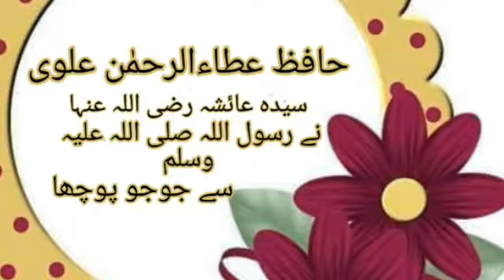Hafiz atta ur rehman alvi, Hazrat Ayesha R.A ne Rasool S.A.W se jo jo Poocha Part 1